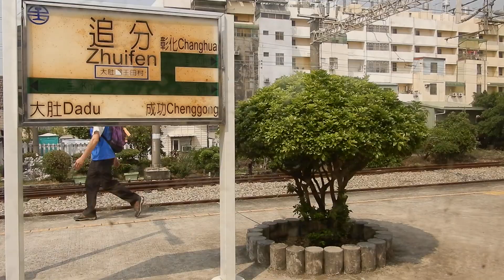成追線新線山側景